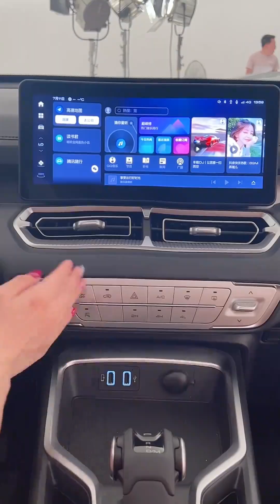号称平民战神版“坦克500”的哈弗H5值得入手吗？【李玉儿聊车】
玩車豆豆 播音主持 汽車頻道主持人 汽車 玩車 我們強調了影片內容的專業和安全性，以確保觀眾獲得可靠的資訊。